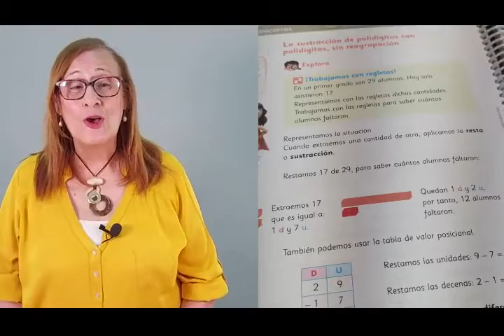#1 Intro Matematica Siembra Prof Ma Angelica Ayala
Aprendiendo matemática con el método Co-Pi-Si (Concreto-Pictórico-Simbólico)